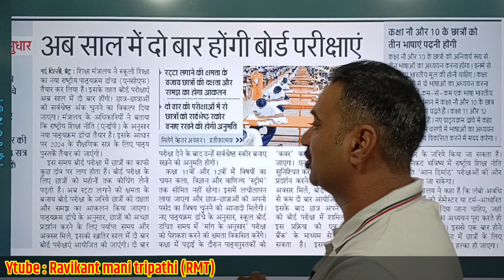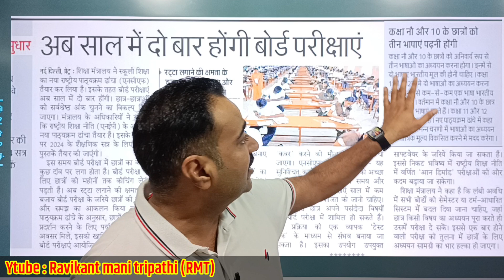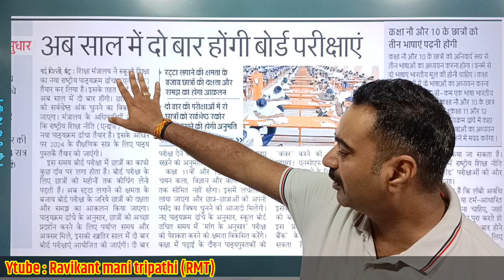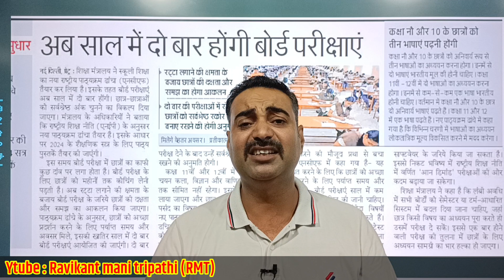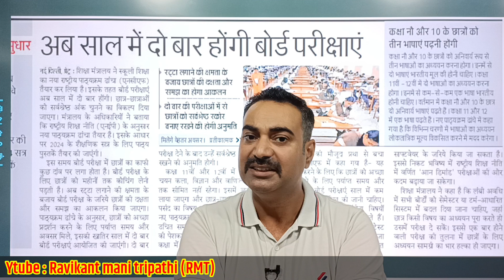Board exam twice in a year ? साल में दो बार होगी बोर्ड परीक्षा ?@RMT_ACADEMY